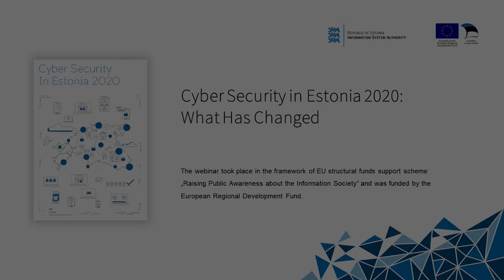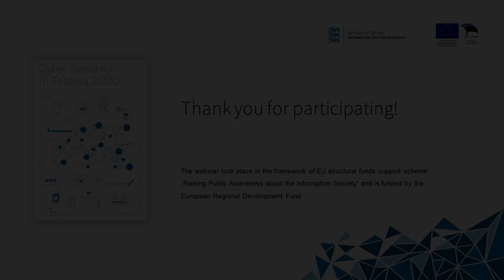President Kersti Kaljulaid: Cyber Security in Estonia 2020: What Has Changed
Webinar "Cyber Security in Estonia 2020: What Has Changed" opening remarks by the President of Estonia Kersti Kaljulaid.

The webinar took place in the framework of EU structural funds support scheme „Raising Public Awareness about the Information Society“ and was funded by the European Regional Development Fund. The event was organised by the Information System Authority in cooperation with Publicon OÜ.

RIA has published a compendium “Cyber Security in Estonia 2020” that provides a comprehensive overview of the cyber security landscape, the responsibilities and activities of different public sector institutions and organizations in Estonia. From setting up baseline standards to combating cyber crime to training military cyber defence operators, every institution has a vital role to play.

You can find more information about the publication here, including the publication itself